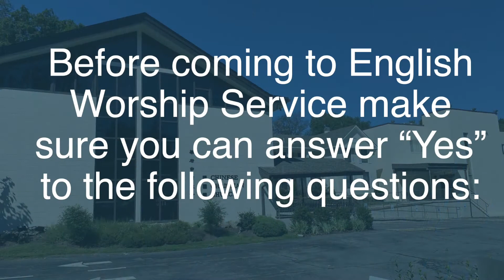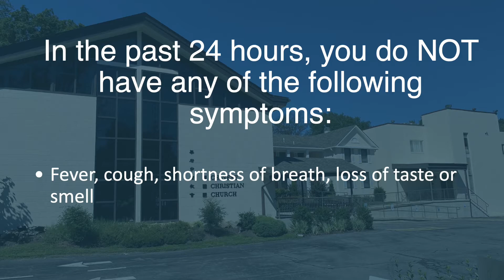Welcome Back In Person Worship